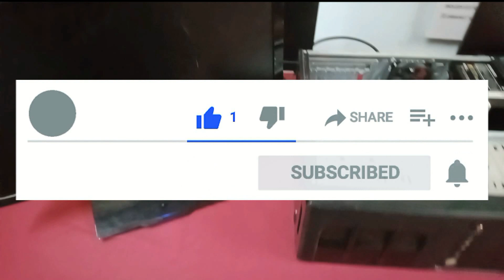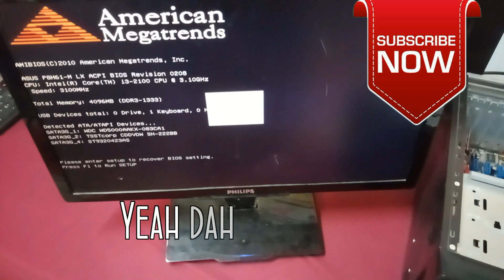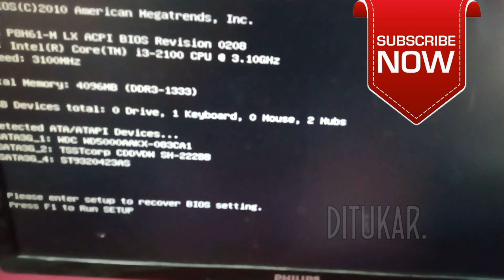Komputer tiada paparan setelah "ON" (Penyelesaian)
Saya saja kongsi bagaimana nak selesaikan masalah komputer tidak ada paparan setelah tekan butang "ON". Kebanyakkan kita semua bila komputer telah "ON" akan tetapi tiada paparan telah mula tak keruan, Jika berlakunya perkara bergini bolehlah cuba penyelesaian seperti video ini.

Perkara pertama sebelum anda lakukan uji kaji ini pasti anda telah cuba beberapa perkara dibawah:

1)Pastikan "Plug" anda dihidupkan.
2)Pastikan kabel VGA anda 100% berfungsi (Kabel VGA adalah kabel yang menghubungkan LCD Monitor ke CPU)
3)Pastikan kabel power/Power cord anda berfungsi.(Kabel power yang menghidupkan CPU dan Monitor/Kabel Hitam bekalan kuasa)